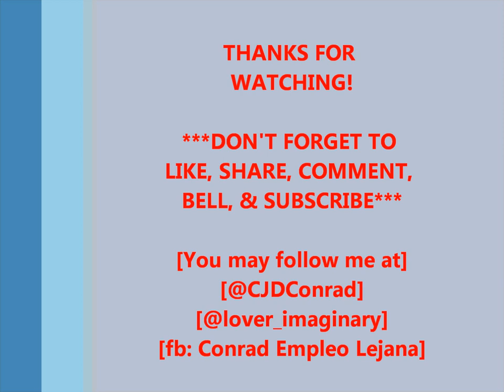Church/Parish Tour: Parokya ng Mabuting Pastol, Dasmariñas, Cavite / Vid465 / 2023 / Epalastic Con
Allow me to share some pics and/or vids of our ChurchParishTour of ParokyaNgMabutingPastol in Dasmariñas, Cavite, with TeamLejana.